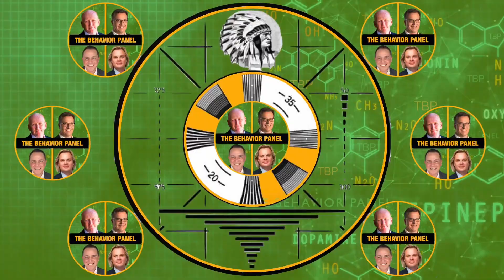The 'Whatever' Mindset: Greg Hartley's Analysis of Lori Vallow Daybell's Behavior